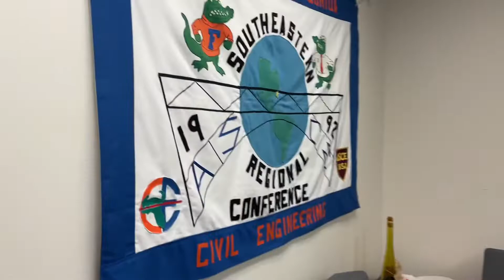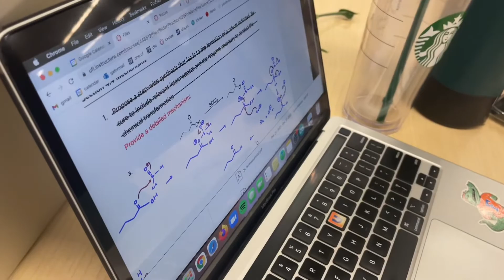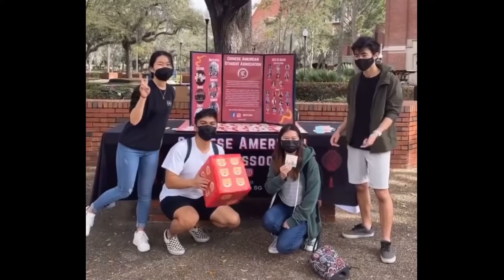Plugs and Noses | UF College Vlog 20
We're back with another college vlog! Watch the events of my Thursday as we go to class and explore the activities on campus.

My apologies for the poor audio at certain parts. That should be fixed by the next video.

You're probably wondering what a nose is. That is part of the new things happening that will be explained soon.

Here is some information if you wanted to learn more about the Gator Party and the Change Party! This is not politically motivated, I just feel like election season is an important thing to cover at some point to show more facets of the college experience.

I also plugged and name dropped a few clubs that I'll drop Instagram handles for:

UF ASCE: @ufasce
UF SASE: @ufsase
UF CASA: @ufcasa

Go Gators!

UF College Vlog 20